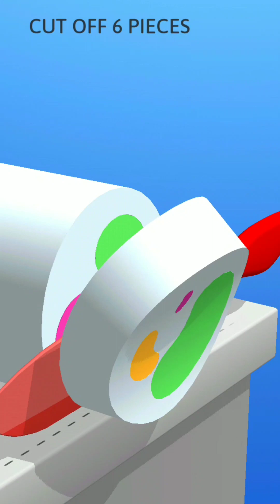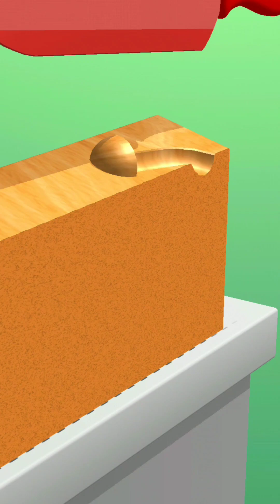crunchy kinetic Sand Cutting videos compilation ASMR 2#viral#trendingshorts#subscribe#asmr